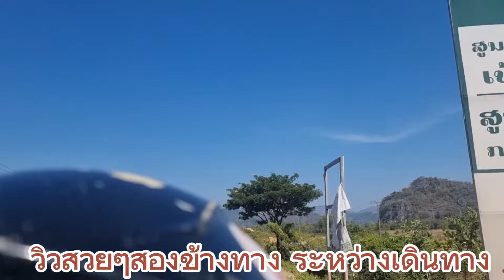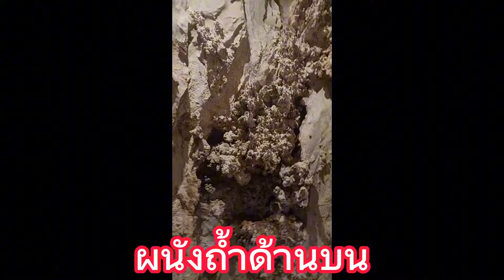แบบชิวๆ#วิวสวยมาก